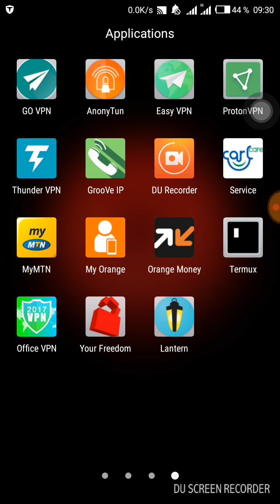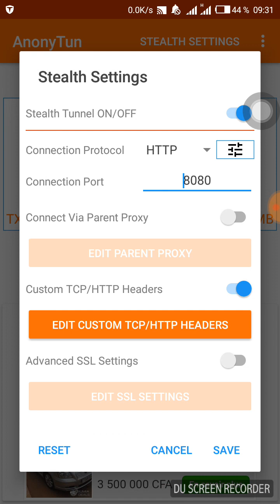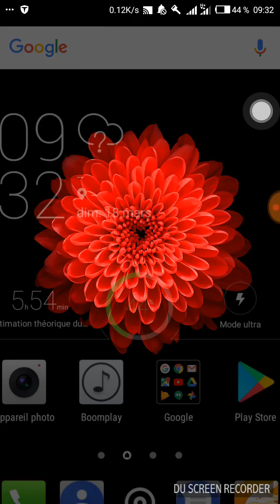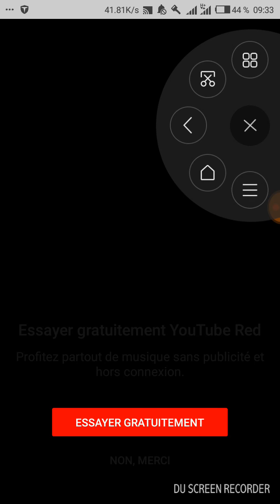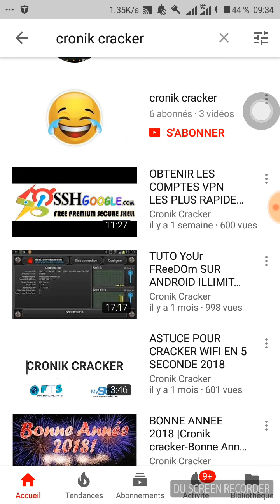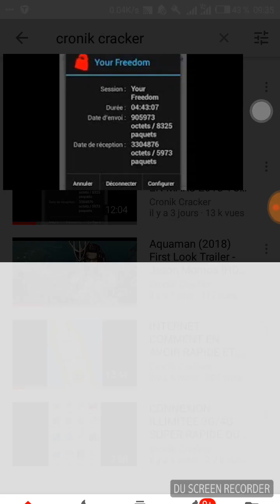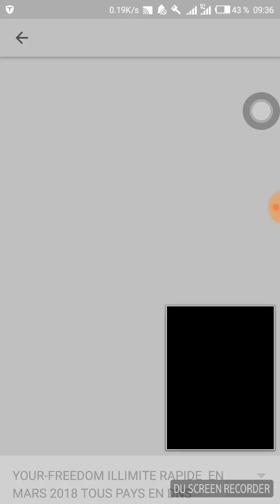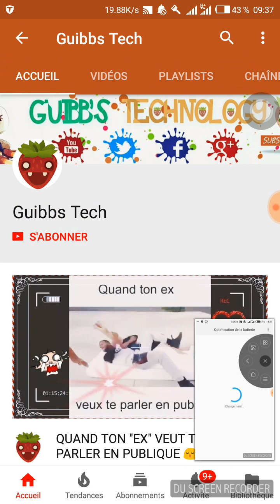Anony Tun configurationrapide mars 2021